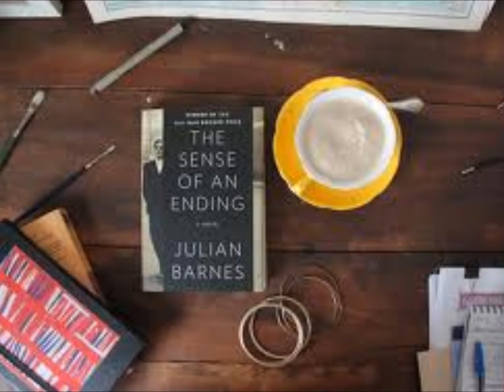The Sense of an Ending, Vlada Mars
Inspired by Julian Barnes' book 'The Sense of an Ending', compose and played by Vlada Mars,
"What you end up remembering isn't always the same as what you have witnessed."